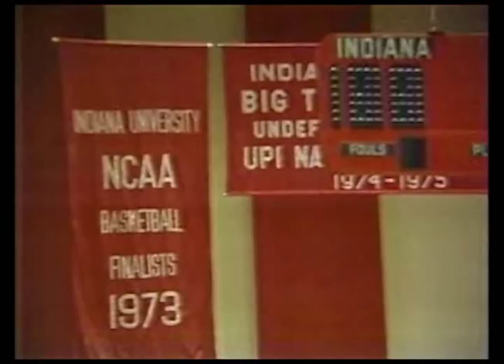WALT MAHER AT INDIANA UNIVERSITY (1978)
Reporter Walt Maher (from Cincinnati WKRC-TV) visits Bobby Knight at Indiana University to check out his basketball prospects for 1978.